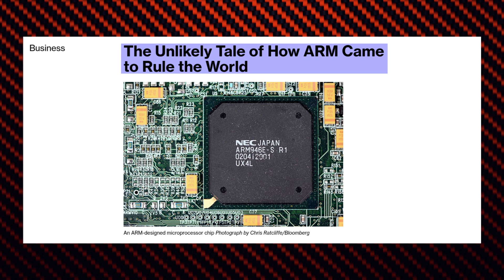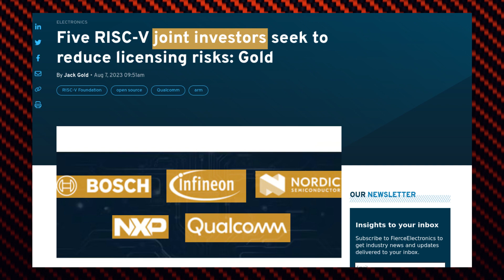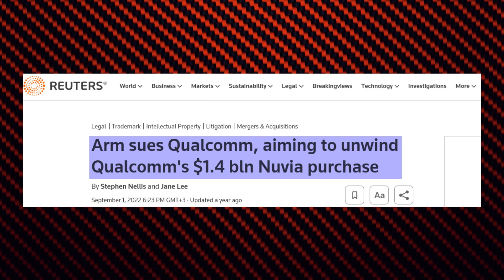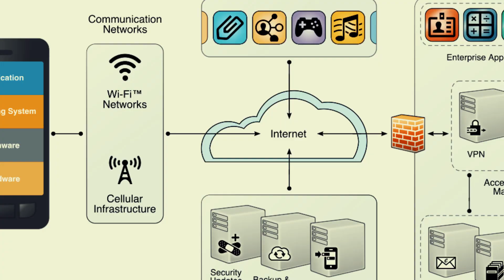Qualcomm embraced RISC-V | ARM is worried!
Welcome to another byte-size episode of @Cream Rises Up.
Arm is dominating the mobile SOC market for the last two decades or more. However, there is a relatively new kid on the block that packs a potential to challenge Arm’s mobile monopoly and it’s called RISC-V. In this video, you will find a brief expose on  Qualcomm’s recent decision to embrace RISC-V as an alternative to Arm.